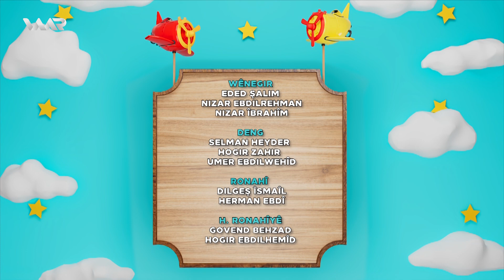Warê Zarokan 8 - Xeleka 56 | وارێ زارۆکان ٨ - خەلەكا ٥٦